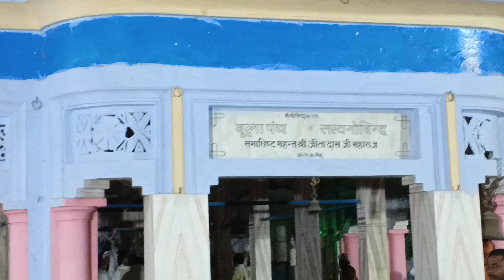मंदिर ऐसा जहां होते हैं अलौकिक चमत्कार 🙏likeforlikes saport_karo_dosto please_subscribe 🙏